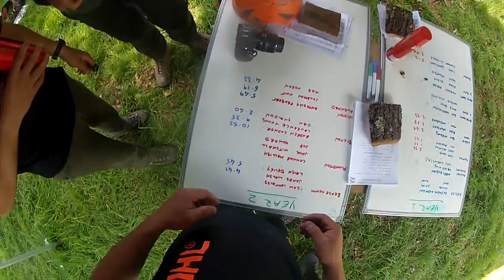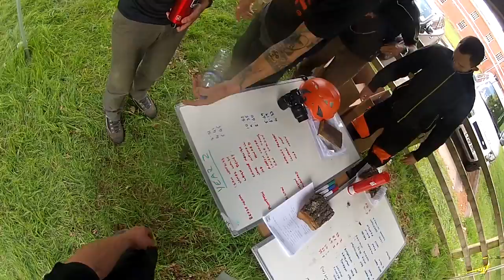3ATC Tree Climbing Bicton college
skip to 17:00 for start of climb.

3ATC College Climbing competition from Bicton college. This is my run, James Walsh and Leigh Dewey were the other two climbers for Reaseheath's 2nd year entry that got us 1st place. 20/05/2015